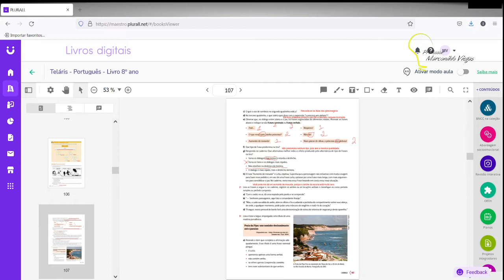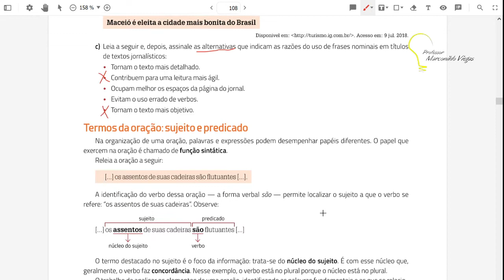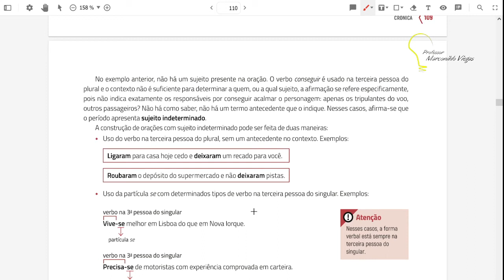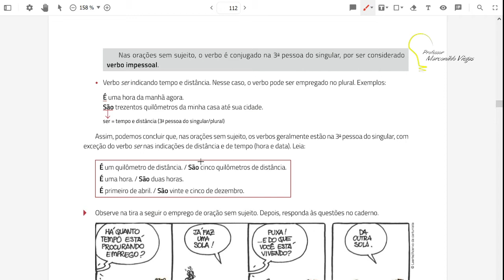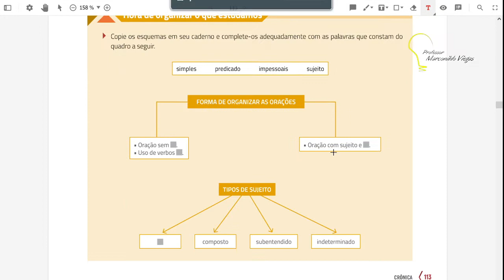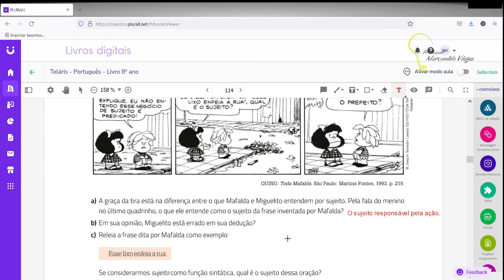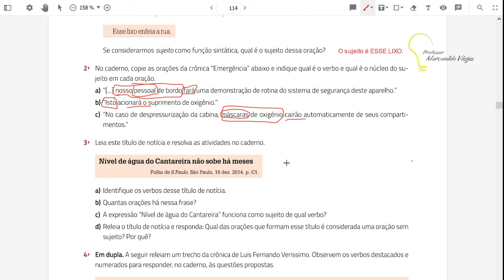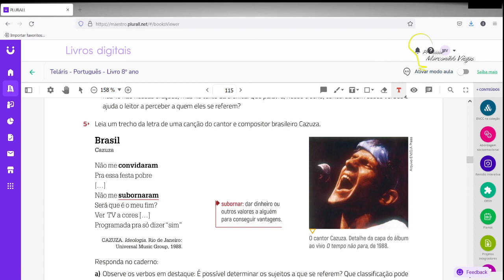Dia: 27.08.21. Disciplina: Português. Série: 8º ano. Atividade: No vídeo.